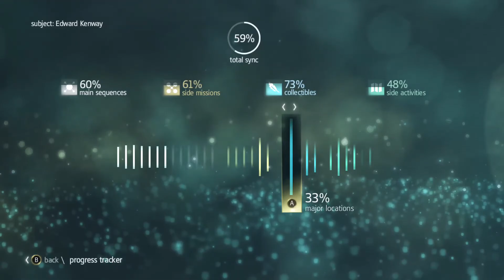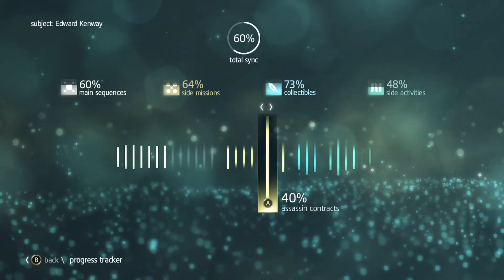Assassin's Creed 4 - Templar Hunt 01: Opia Apito